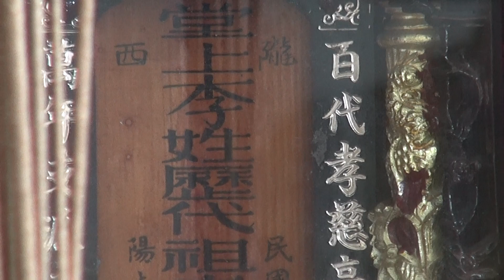2015拜李氏祖先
過年拜祖先